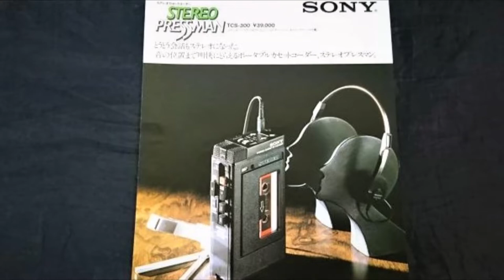Sony Walkman TCS-300 Cassette Recorder Pressman | The capacitors are defective how it sounds to him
How is the symptom sound playback and recording test of the First Stereo Recorder in the World Walkman Sony Pressman with microphones 360 grade capture. The sound on the base at over half volume is distorted and noisy in speaker, but not through the headphones and scrolling forward and backward (rew) does not work for this model built made in Japan in 1981.
Red light LEDs, battery power indicator, pre-terminated alarm works.
Look another similar video content.